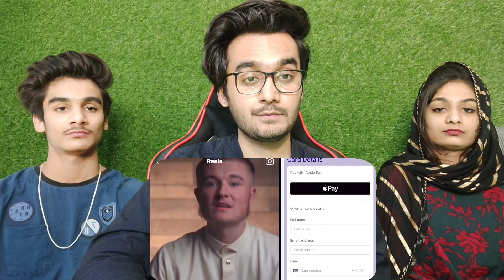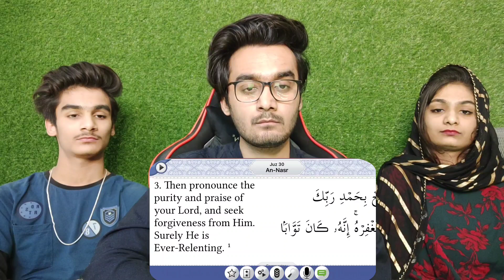Kick Boxer ANDREW TATE Ne ISLAM Qabool Kia? Urdu Translation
●▬▬▬▬▬▬▬▬ஜ۩۞۩ஜ▬▬▬▬▬▬▬▬●

●▬▬▬▬▬▬▬▬ஜ۩۞۩ஜ▬▬▬▬▬▬▬▬●

ID: Paramreaction

●▬▬▬▬▬▬▬▬ஜ۩۞۩ஜ▬▬▬▬▬▬▬▬●

●▬▬▬▬▬▬▬▬ஜ۩۞۩ஜ▬▬▬▬▬▬▬▬●
●▬▬▬▬▬▬▬▬ஜ۩۞۩ஜ▬▬▬▬▬▬▬▬●
●▬▬▬▬▬▬▬▬ஜ۩۞۩ஜ▬▬▬▬▬▬▬▬●